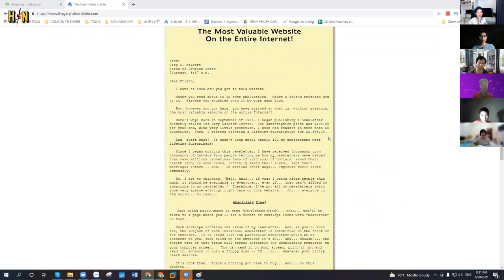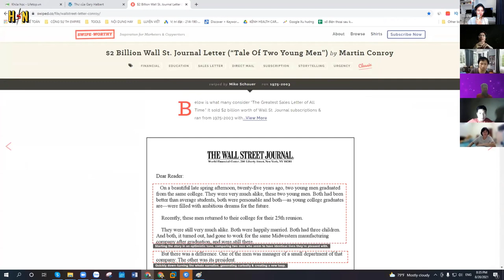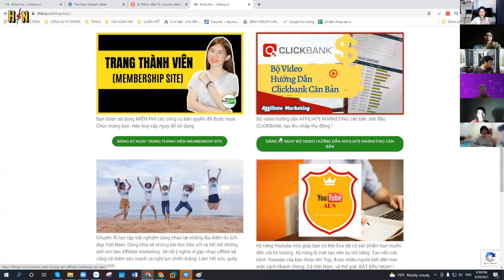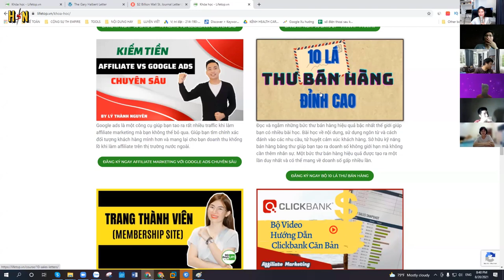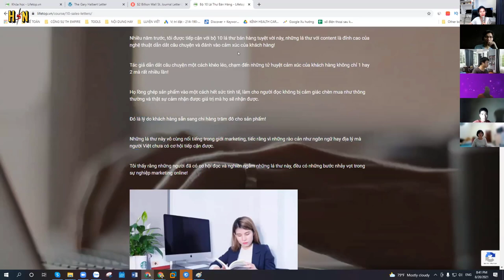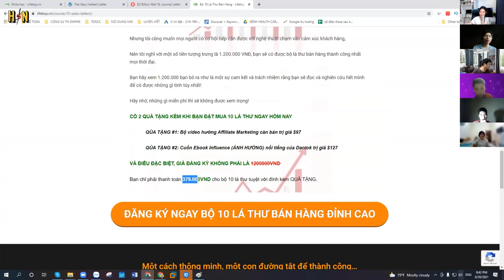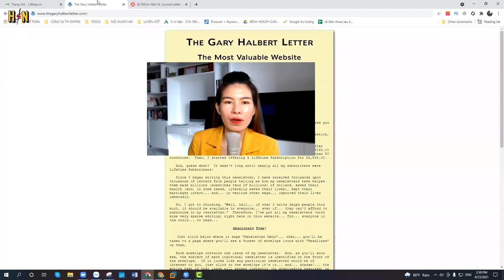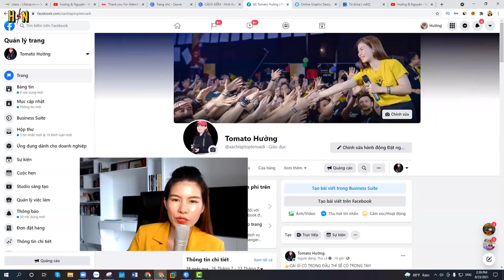Viết Content Triệu Đô mà ai cũng muốn đọc| Tomato Hường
🟢 Đăng ký 10 Lá Thư Bán Hàng Đỉnh Cao

Bài này Tomato Hường chia sẻ cách viết content dành cho những bạn đang học viết content. Cách viết content marketing thông qua việc đọc các lá thư triệu đô. Những lá thư này giúp ta cải thiện kỹ năng viết khá tốt.

Có nhiều cách viết content content hay. Hướng dẫn viết content trên đây giúp bạn có giọng văn tự nhiên do đọc những lá thư hiệu quả. Cách viết content thu hút làm cải thiện tỉ lệ mua hàng. Tăng số người tiếp cận bài viết và hứng thú với bài viết.

Nhiều người học viết content marketing và ho rằng content là vua, content là linh hồn của marketing.
Học content nói chung và học cách viết content nói riêng là sự lựa chọn đúng đắn cho người làm marketing online. Ngoài ra, cách viết content thu hút khách hàng còn được thể hiện qua email marketing 2021 này. Thời kỳ mà kinh doanh Online là sự lựa chọn duy nhất như hiện nay thì viết bài bán hàng,viet content nhất thiết phải được trau chuốt hơn bao giờ hết. Hường Và Nguyên rất mong mang lại nhiều giá trị tuyệt vời về content marketing, viết content hay cho bạn

Khóa học content marketing marketing chuyên nghiệp cũng là một cách giúp bạn đi sâu và nghiên cứu nhiều hơn. Tóm lại, chúng ta cần học content marketing và học viết content marketing một cách sâu sắc để thành công hơn mỗi ngày.